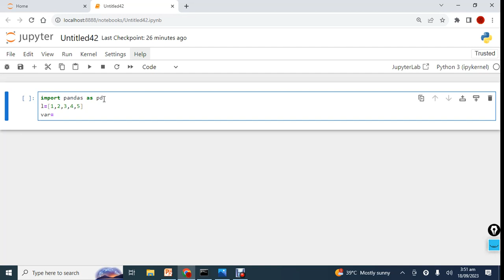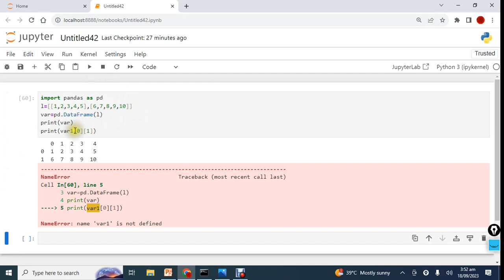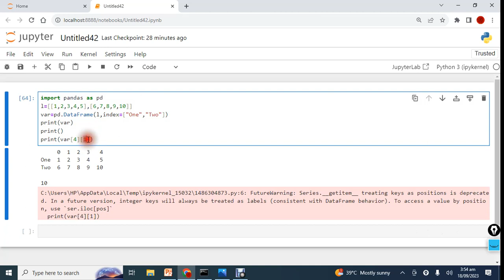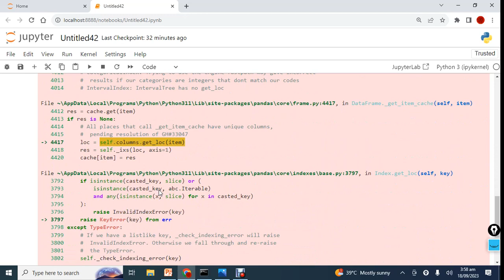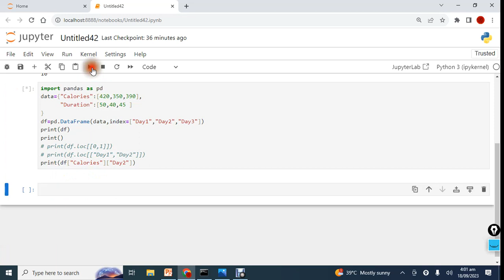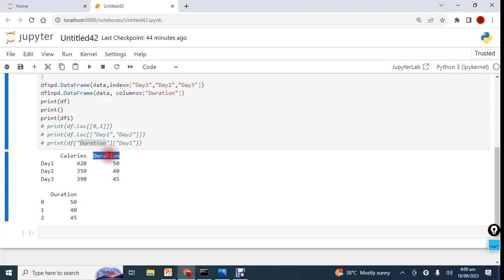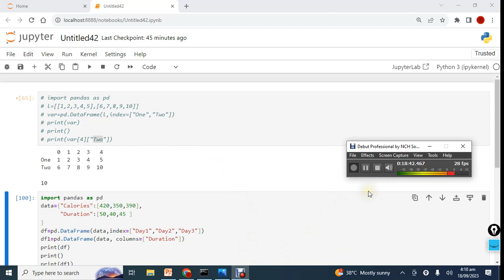3. Data Frames in Python Pandas | Pandas Tutorial for Beginners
Today Lecture is
Data Frames in Python Pandas